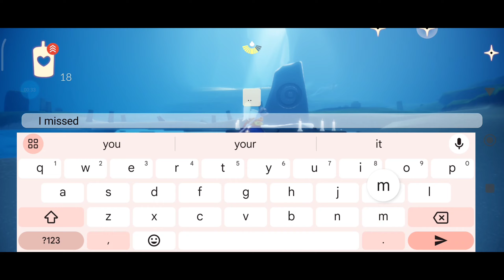Daily Mission on 26th October | Daylight Prairie | Sky: Children Of The Light